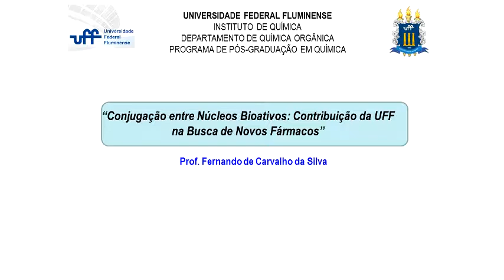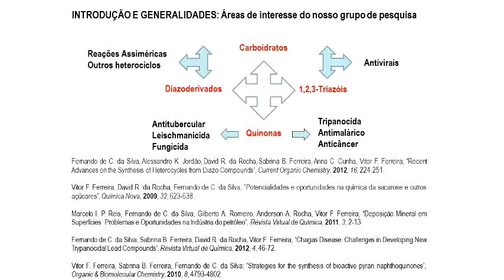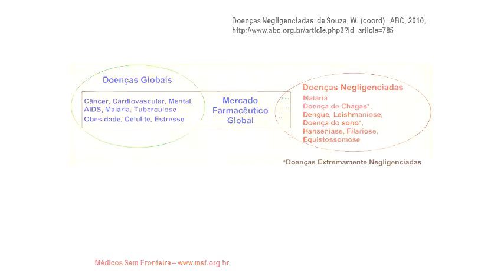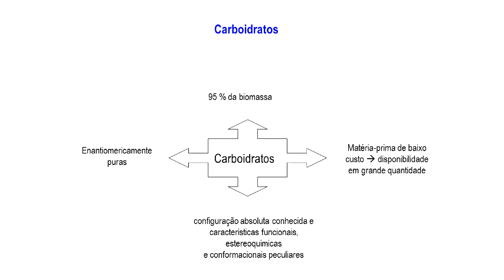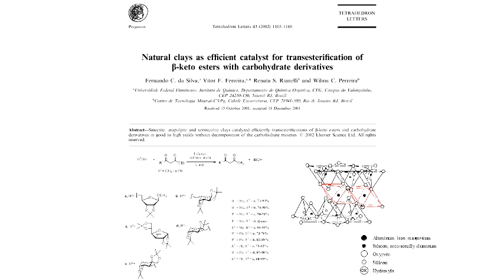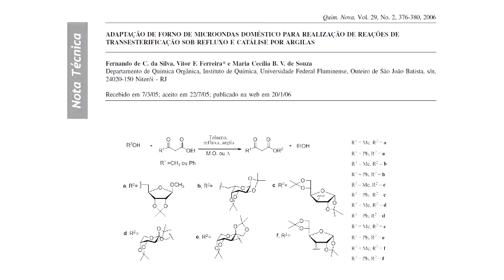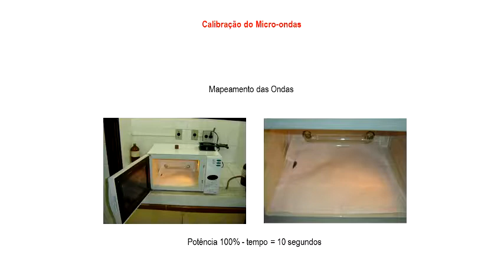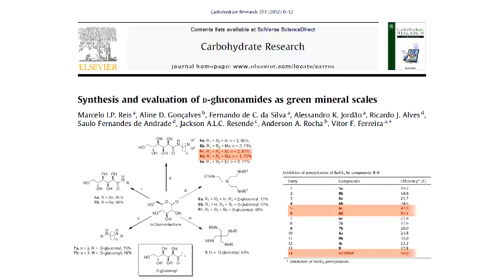Seminário Geral - Conjugação entre Núcleos Bioativos - Pt.1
1ª parte da palestra "Conjugação entre Núcleos Bioativos: Contribuição da UFF na Busca de Novos Fármacos" do Prof. Dr. Fernando de Carvalho da Silva (IQ/UFF-RJ).